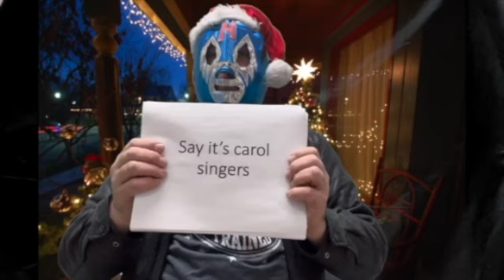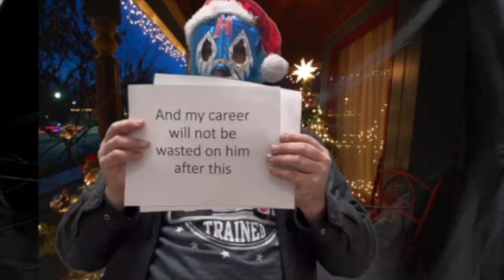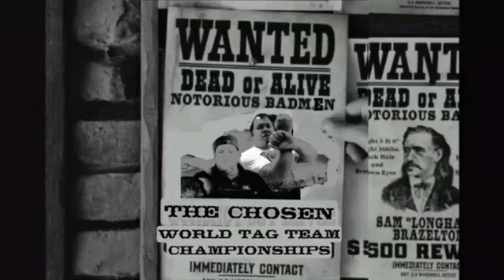A VERY MERRY BLUEPRINT CHRISTMAS SUPER SHOW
The Foundation is here for their final Super Show of the year and they are bringing the action to all the good boys and girls of the Promoverse.

Tonight we will find out whose been naughty... and whose been nice. We have three championship matches... festive fights and plenty in-between.  And in our Featured Contest Main Event that see the Master of Illusion take on the Young Gun Steven Faison for the Foundation World Heavyweight Championship.

Join RYK for all the action as the Foundation wraps up 2023 with a Very Merry Blueprint Christmas!